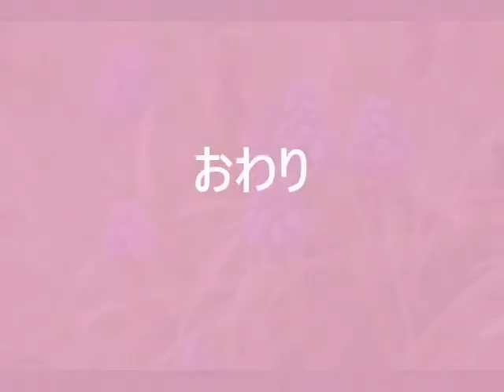Spring have come